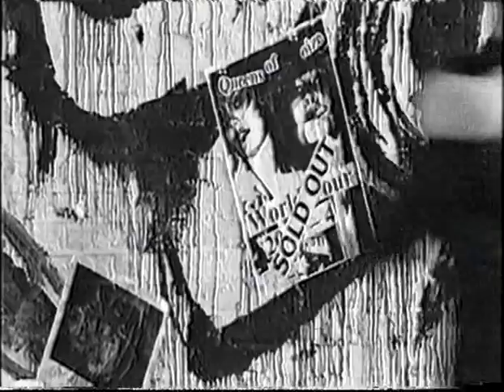Queens Of Noize 'Indie Boys Don't Deserve It' Promo Video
Sadly this video never got the exposure it deserved, but enjoy it nonetheless.

Look out for an appearance by a Mr P Doherty.